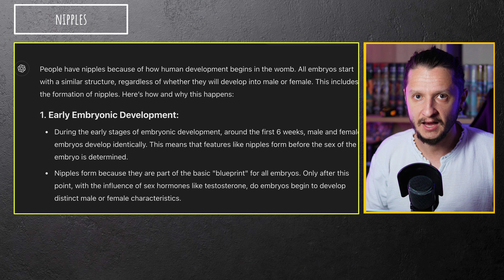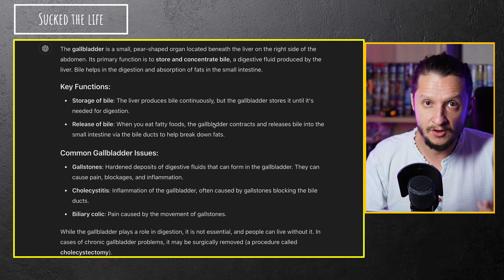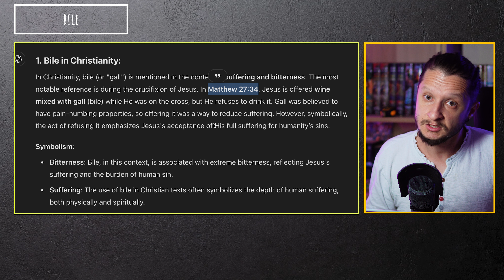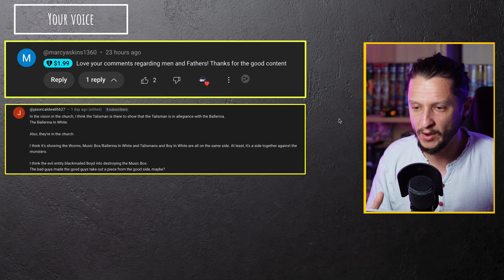REWATCH FROM SEASON 2 - EPISODE 7 - EVERYTHING YOU MAY HAVE MISSED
0:00 into
1:28 - Analysis
29:58 - your voice

SEASON 2 Episode 7 HERE WE GO!
1) What's with the wallet and the tooth?
2) The time has moved again!
3) Elgin and his Deja Vu's